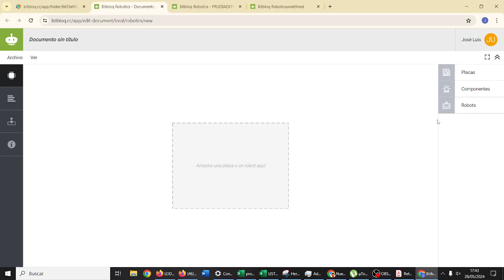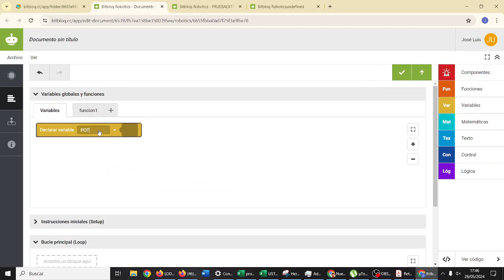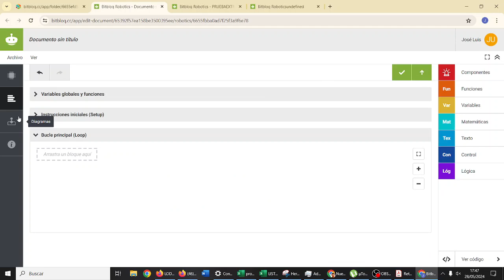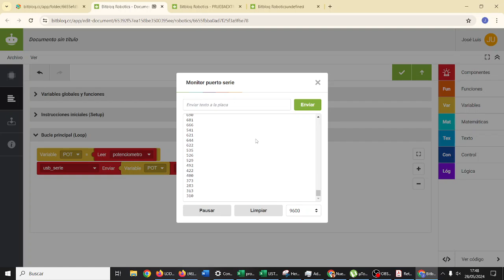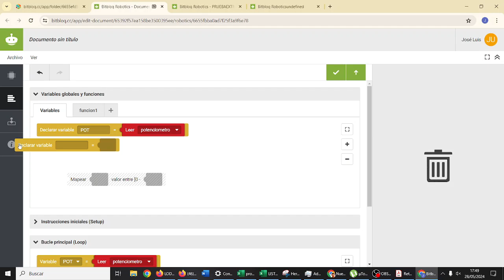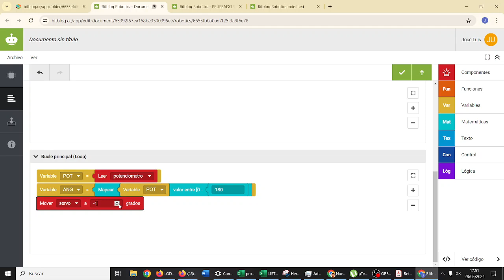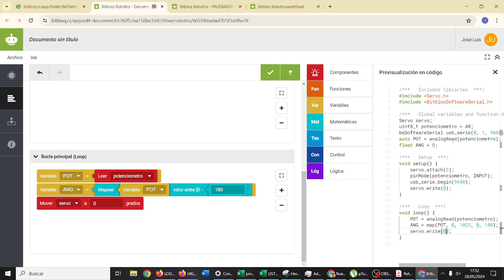Bitbloq Placa Control de luz por potenciómetros RETOTECH IES Monterroso